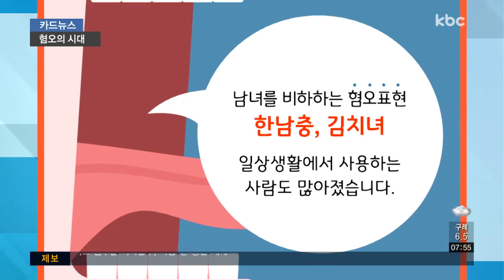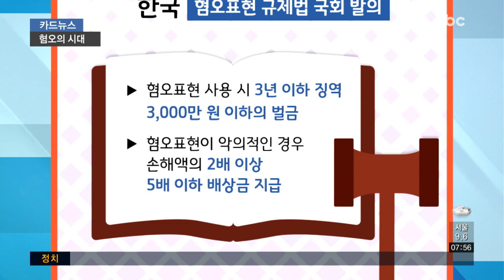[카드뉴스] "혐오, 마음도 사회도 병들게 합니다!"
A 씨는 어린아이를 데리고 카페에 갔다가, 5분도 되지 않아 카페를 나올 수밖에 없었습니다.

혹시라도 '맘충'이라는 소리를 들을까 하는 걱정 때문이었는데요.

'맘충'은 엄마를 뜻하는 맘과 벌레 충(蟲)을 합친 말로 공공장소에 아이를 데리고 오는 엄마를 혐오한다는 뜻입니다.

한남충과 김치녀 등은 남녀를 비하하는 혐오표현인데요.

인터넷을 통해 빠르게 퍼지면서 일상생활에서 사용하는 사람도 많아졌습니다.

문제는 이런 표현을 사용하다 보면 의도치 않더라도 실제 차별로 이어질 수 있다는 건데요.

농담처럼 썼지만, 자신도 모르는 사이 특정 집단에 편견을 가지게 됩니다.

나와 다르다는 생각이 피해 의식과 혐오로 바뀌어 현실 범죄로 이어질 수 있습니다.

실제로 지난 2016년 서울에서 성 소수자가 길을 걷다 한 행인에게 폭행을 당했는데, 가해자는 단지 동성애자가 싫다는 이유로 폭행했다고 말했습니다.

외국에선 혐오표현에 대한 강력하게 규제하고 있습니다.

혐오표현을 사용했다는 이유로 일본은 1억 원의 벌금을, 영국과 프랑스는 징역형을 내렸는데요.

우리나라에서도 얼마 전 혐오표현 규제법이 국회 발의됐습니다.

법안에 따르면 온라인상에서 사용되는 혐오성 표현들에 대해 기준을 명확히 규정해 금지하고, 피해자 구제를 위해 법적 근거를 마련하는 내용인데요.

혐오표현을 사용한 경우 3년 이하의 징역 또는 3,000만 원 이하의 벌금에 처할 수 있고, 혐오표현이 악의적인 경우엔 손해액의 2배 이상 5배 이하의 배상금을 지급하도록 하고 있습니다.

무심코 사용한 혐오표현이 상대방에겐 차별과 큰 상처가 될 수 있는데요.

사용하기 전, 다시 한번 생각해보는 건 어떨까요?